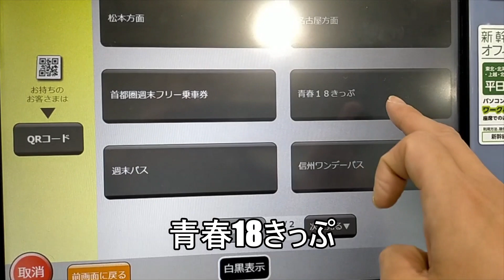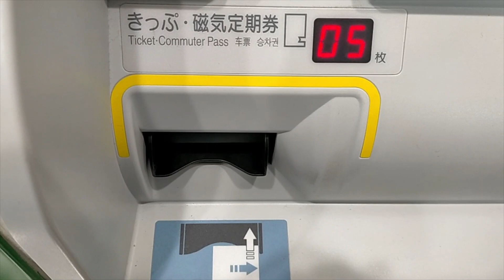青春18きっぷ 購入方法 自動券売機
2022年冬　青春18きっぷの乗車シーズンとなりました。
その購入動画となります。
JRの普通列車のみに乗車できる乗車券です。
1枚で5回（日）分で12050円です。
1人で5日楽しむか、複数名で同一行動で楽しむかは自由です。

■青春18きっぷでの乗車記今後UPしていきますので、お楽しみください。